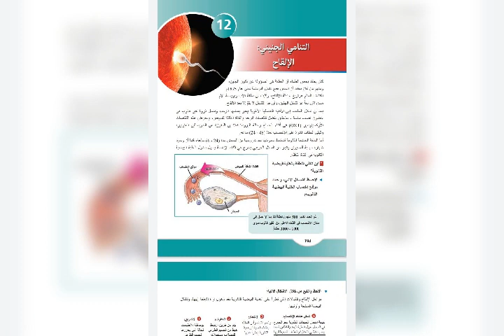بكالوريا علوم التنامي الجنيني( الإلقاح)✍️💯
روابط القنوات 👇🏽👇🏽

💎فارس جقل كيمياء بكالوريا حديث